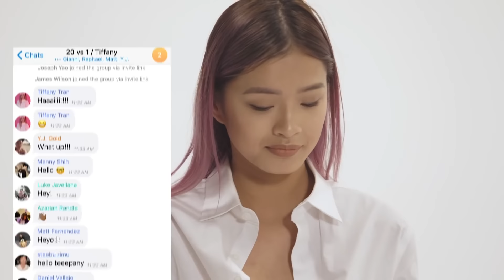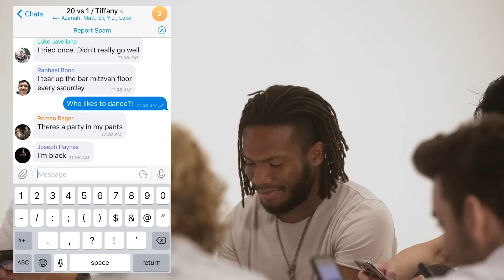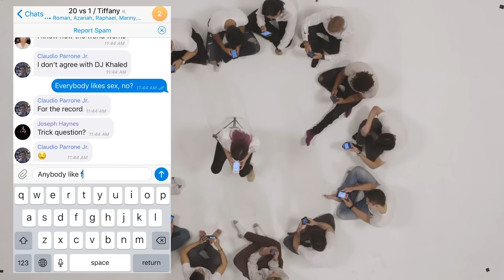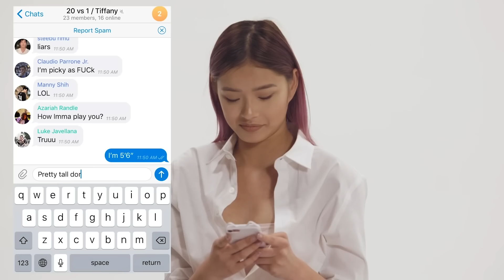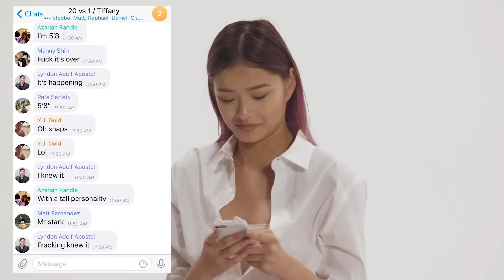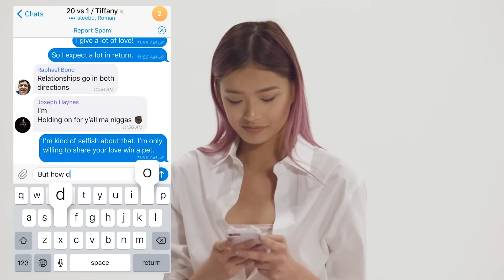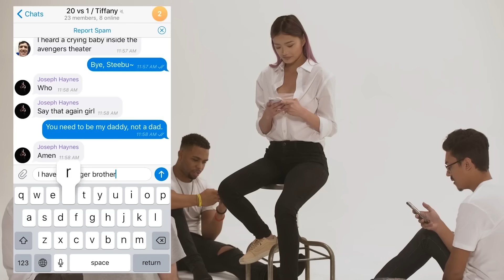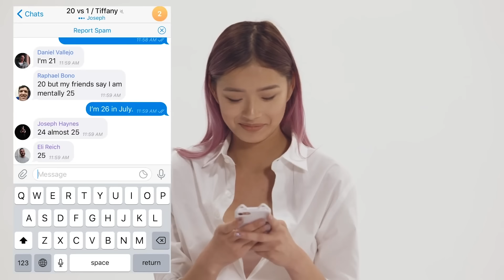Her DELUSIONAL Dating Standards Leave Her With No Man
Are modern women’s dating standards unrealistic? Jubilee ran an experiment having one young woman share her standards with 20 real men in a room with her. Did any make it through? Let’s watch and react.